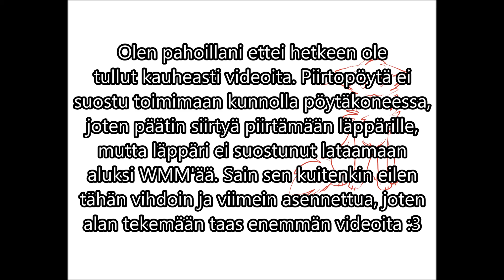Asiaa teille kaikille (katso tämä)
Eli siis juuh.
Aattelin tehä jotain memejä tai vastaavia, joten ehdottakaa niitä myös, kiitos ouo